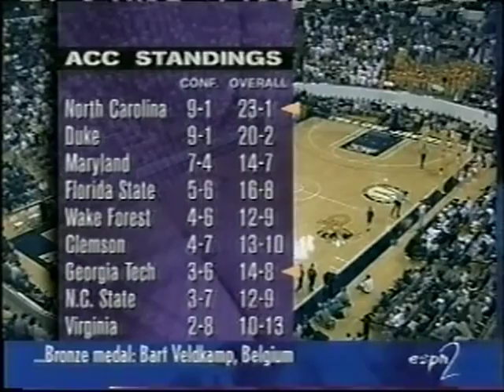UNC vs. Georgia Tech 1998 (2 OT)